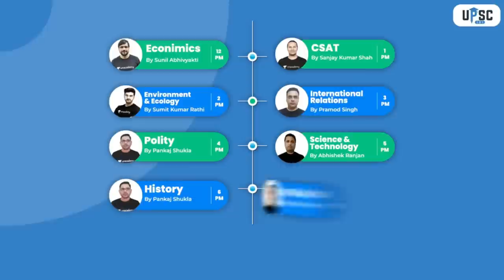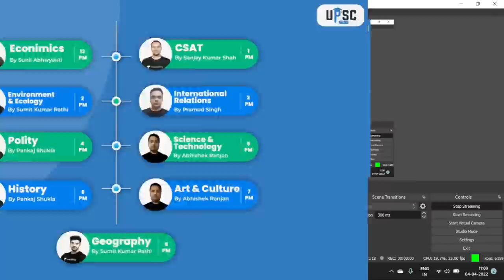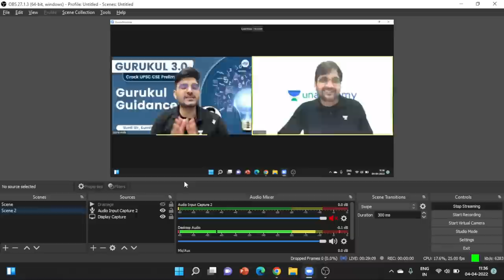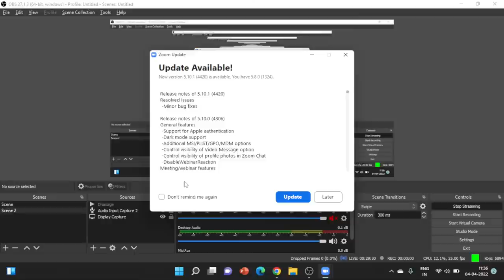Gurukul Guidance By Sumit Rathi and Sunil Singh Sir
Lucky winners** to get amazing gadgets like iPhone**, amazon gift vouchers and top rankers to get UPSC CSE Lite subscription (Get 28 full-length test series),
With Unacademy Mega Combat*

📝 08:00 AM: Current Affairs by Sumit Rathi Sir

➤ Gurukul 3.0 Live Classes Schedule:
👉 12:00 PM: Gurukul 3.0 | Economics by Sunil Singh Sir
👉 1:00 PM: Gurukul 3.0 | CSAT by Sanjay Kumar Shah
👉 02:00 PM: Gurukul 3.0 | Ecology & Environment by Sumit Rathi Sir
👉 03:00 PM: Gurukul 3.0 | IR by Pramod Singh
👉 04:00 PM: Gurukul 3.0 | Polity by Pankaj Shukla
👉 05:00 PM: Gurukul 3.0 | Science & Tech by Abhishek Ranjan
👉 06:00 PM: Gurukul 3.0 | History by Pankaj Shukla:
👉 07:00 PM: Gurukul 3.0 | Art & Culture by Abhishek Ranjan
👉 09:00 PM: Gurukul 3.0 | Geography by Sumit Rathi

Unacademy Learner App Benefits:

1. Learn from your favorite Educator
2. Dedicated DOUBT sessions
3. One Subscription, Unlimited Access
4. Real-time interaction with Educators
5. You can ask doubts in live class
6. Limited students
7. Download the videos & watch offline

Get the UPSC-CSE GS Iconic Advantage:
1. Personal Coach
2. Study Planner & Bi-weekly Reviews
3. Dedicated Doubt Clearing Space
4. Personalized Test Analysis
5. Study Booster Sessions
6. Preparatory Study Material
7. All the Unacademy Subscription Benefits